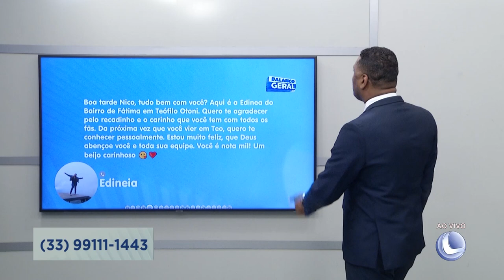Mensagens do Whatsapp 5º Bloco - 30/05/2023